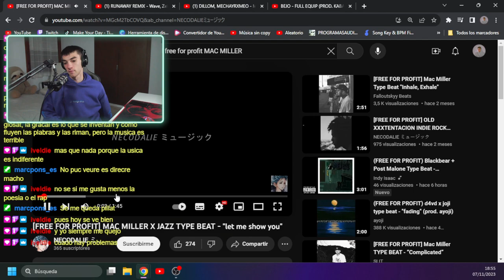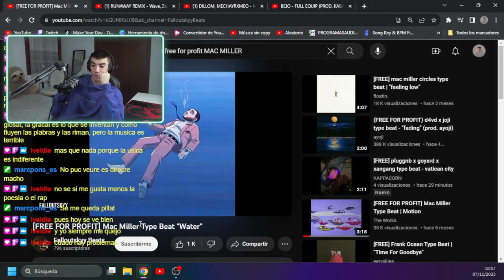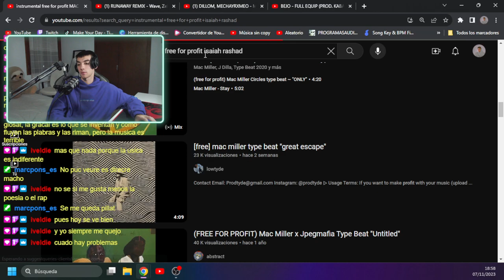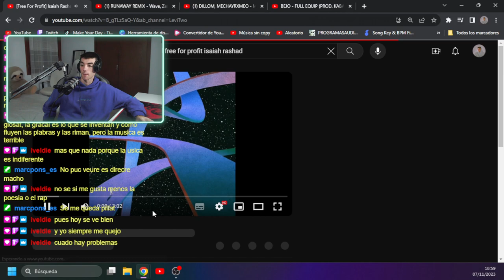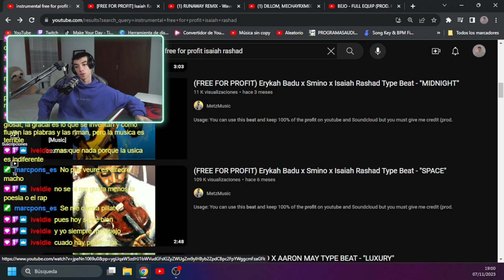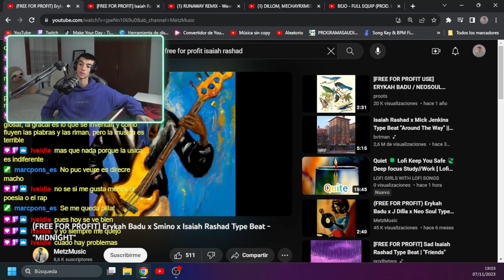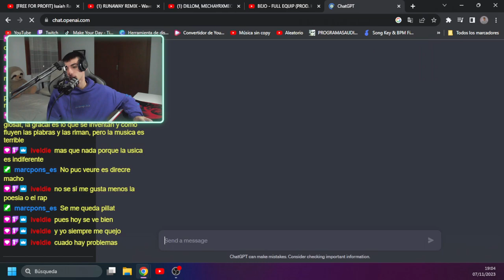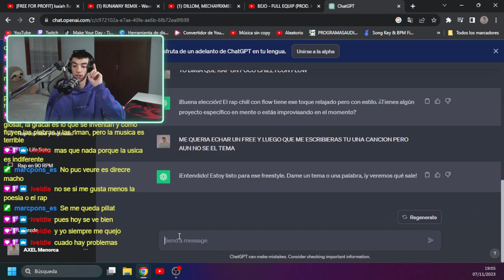AXEL-MUSIC (ep.3): Buscando Instrumentales i escribiendo con Chat Gpt